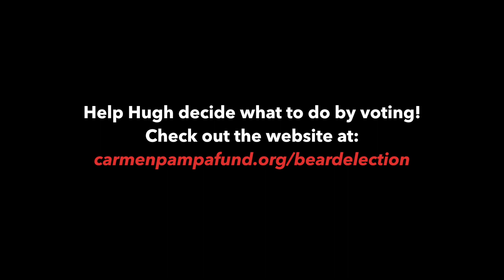Shave It? Or Save It? Students on Campus Leahy speak their mind.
Watch as students on Campus Leahy react to seeing a photo of their former director Hugh Smeltekop with a beard. They all ideas about whether he should Shave It...or Save It. Maybe their opinions will influence the way you vote.